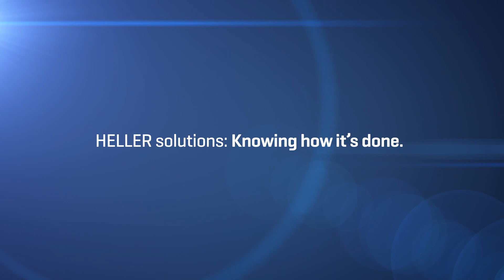HELLER anniversary year: Lindenmann GmbH + Co. KG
Against the background of our anniversary year 2019 we asked the CEO of Lindenmann GmbH + Co. KG for a statement about the cooperation with HELLER.

Anlässlich unseres 125-jährigen Jubiläums haben wir den Geschäftsführer von Lindenmann GmbH + Co. KG um ein Statement zur bisherigen Zusammenarbeit mit HELLER gebeten.